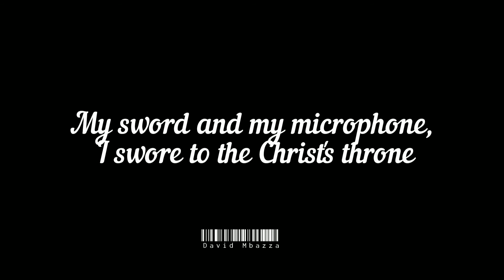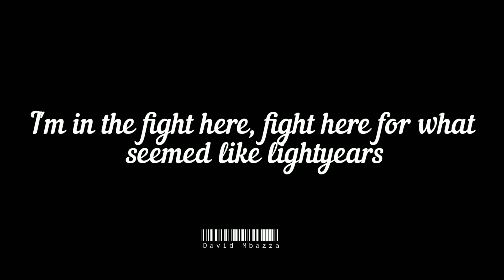Jay Electronica Ft Kanye West- Jesus, Lord Verse Lyrics